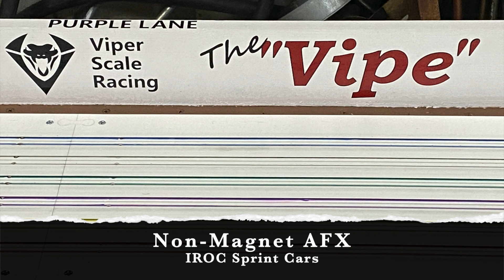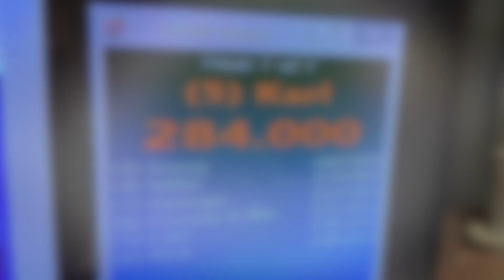AFX Non Mag IROC Sprint Car Race 6 Lane Viper Oval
This is a race with AFX Non Mag IROC Sprint Car Race on my 6 Lane Routed Track. It is a 64th scale 1/4 mile Oval.
We raced 50 laps per lane, (17.5 volts) and the car stays in the same lane for the whole race, but the drivers change positions after each segment. Every driver races every car, so theoretically the odds of winning are the same. theoretically.
The track was designed and assembled by Doug Napier, but Viper Scale Racing did the track router machining at their factory. It has a Viasue timing system, and runs with Race Coordinator software. (There are 2 light bridges for a pit stop option during the race) The car bodies were 3D printed by Scottie Heilman
This race was held on 9-4-2021
*Warning, there is "colorful language" added for emotional effect.
The track, known as "The Vipe" is in Rapid City, SD and a part of the HOSERS (H.O. Scale Electric Racing Series) Club.